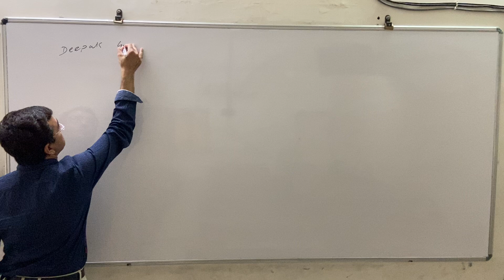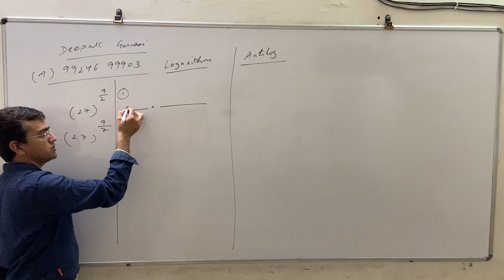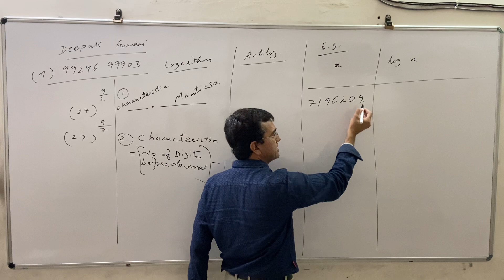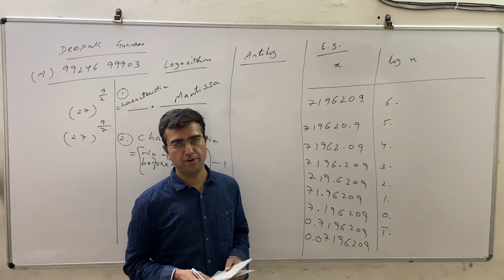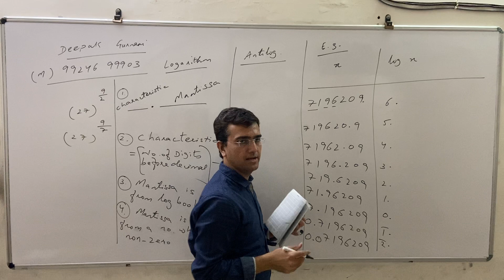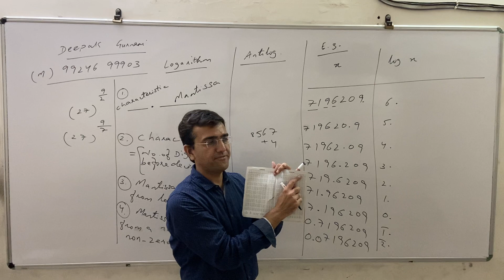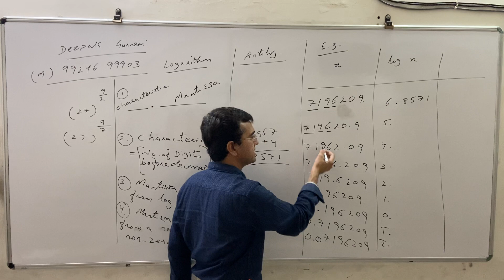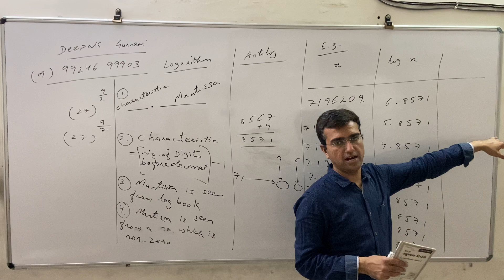Logarithm lec 1#DeepakSir DeepEducations M=9924699903.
Deep Educations

12th
For more educational content

Write organisation code.
dtg